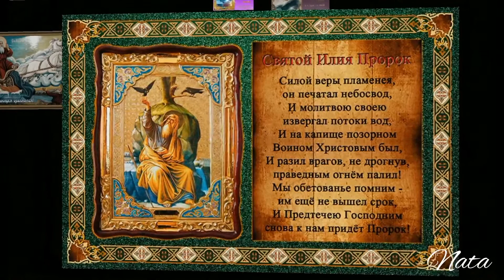День Ильи Ильин день пророка Провославная открытка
Будучи грозным борцом с идолопоклонниками, Илия не мог смириться с тем фактом, что царь Ахав подчинился своей жене Иезавель и избрал путь служения богу Ваалу и Астарте. Илья пытался вразумить правителя, однако безуспешно. В конце концов пророк наслал на Израильское царство трехлетнюю засуху. В течение этих трех лет сам он жил в пустыне, а еду ему приносили вороны и Ангел. Наконец, жрецы Ваала были посрамлены Илией во время жертвоприношения на горе Кармил (Кармель), устроенного с целью сравнения могущества Яхве и Ваала.

Илия совершил немало чудес. Он низводил небесный огонь для вразумления грешников, воскресил отрока сарептской вдовы (который, предположительно, впоследствии стал пророком Ионой). Пророк даже говорил с Самим Богом, закрыв при этом своё лицо.

Также в Ветхом Завете рассказывается, что за свою особую праведность перед Богом Илия был вознесен живым на небо - в огненной колеснице.